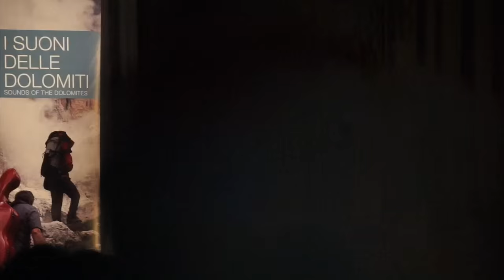2015-08 Niccolò Fabi - Suoni delle Dolomiti - Cavalese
Un concerto previsto tra prati e montagne per una platea infinita, spostato al coperto per la pioggia, tantissime persone con la voglia di assistere: solo 650 posti a disposizione. 10 minuti spariti tutti. @niccolofabi , grandissimo e generosissimo artista, offre due concerti nello stesso pomeriggio per accontentare tutti ... che dire ...